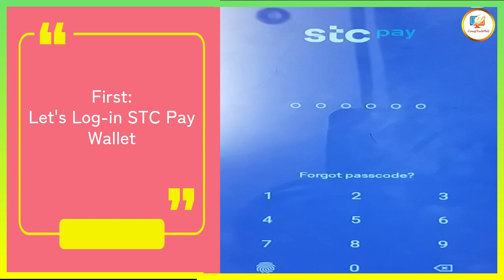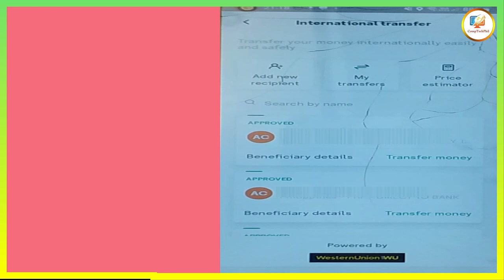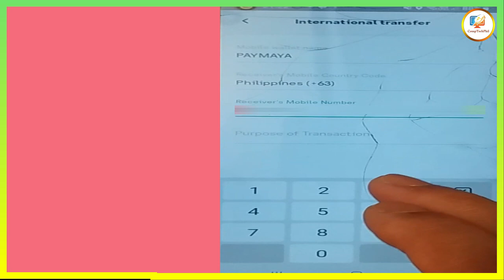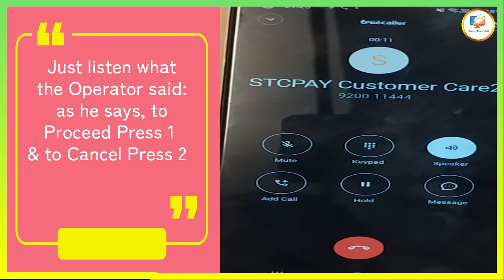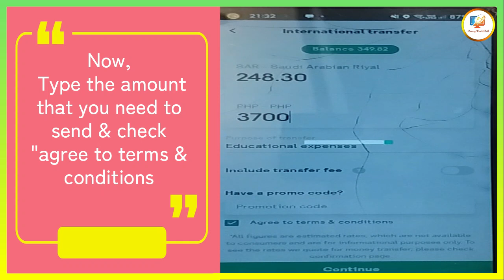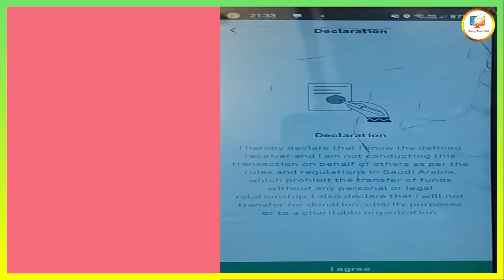How to Transfer Money from STCpay to PayMaya, CoinsPh, Grabpay Philippines | Taglish